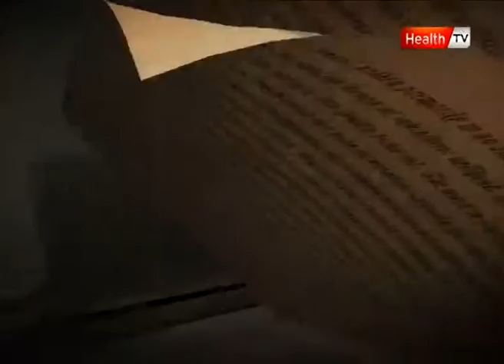"Second Opinion" - Ep # (24-Nov-2011) Part-1, Health TV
As the name suggests, this program aims towards giving the general public alternative therapies for different diseases. The host will choose a different alternative therapy for every show and tell our viewers about its possible benefits in management and treatment.